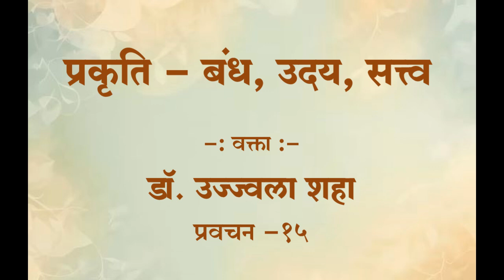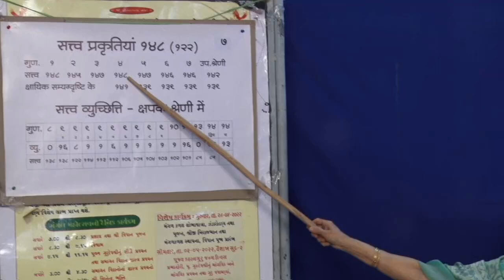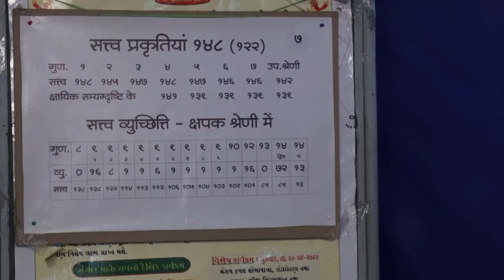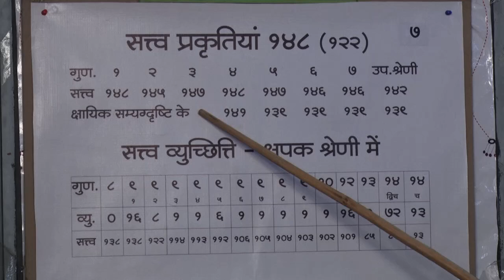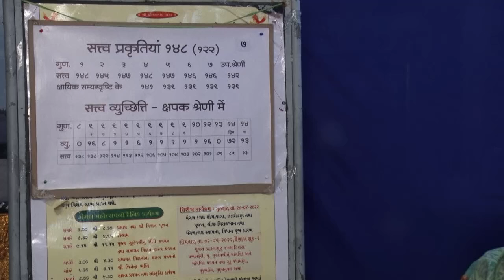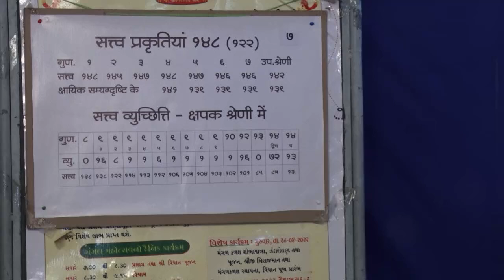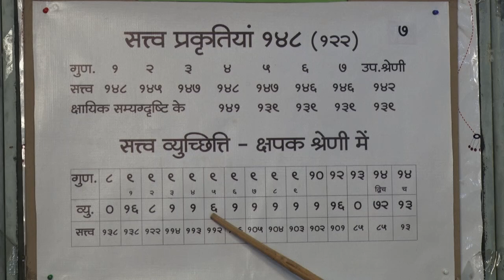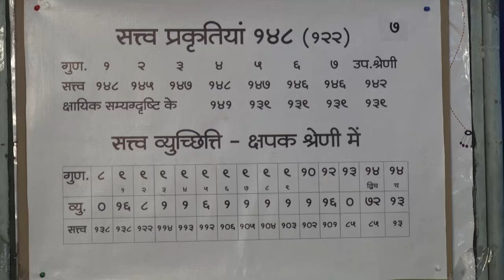15 प्रकृति - बंध, उदय, सत्ता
आचार्य श्री नेमिचन्द्र सिद्धान्तचक्रवर्ती ने गोम्मटसार कर्मकाण्ड ग्रंथ की रचना की है। उसीके आधार से पंडित टोडरमलजी ने ढूंढ़ारी भाषा में सम्यग्ज्ञानचन्द्रिका भाषाटीका लिखी है। उसीका हिंदी अनुवाद डॉ. श्रीमती उज्ज्वला शहा ने किया है जिसके आधार से सम्यग्ज्ञानचंद्रिका कर्मकाण्ड विषय पर देवलाली में यह शिबिर फरवरी २०२४ में हुआ था।

सम्यग्ज्ञानचंद्रिका कर्मकाण्ड विषय पर शिबिर के सभी प्रवचन यहां उपलब्ध हैं -